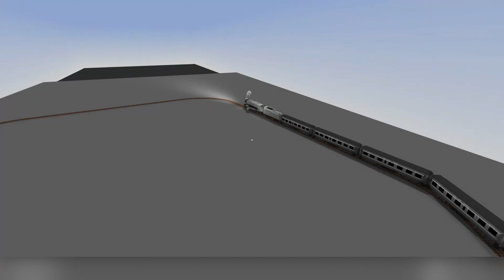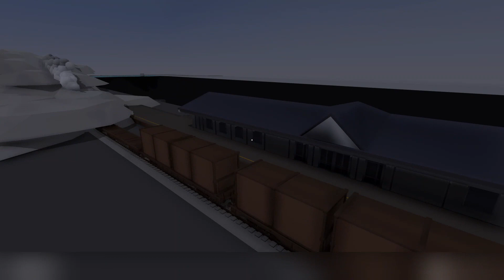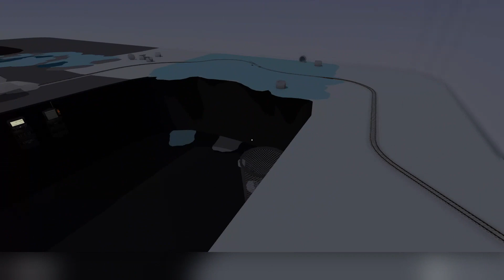RIDE WITH TRAINZ - SMOKEY TRAINZ - ROLLING LINE